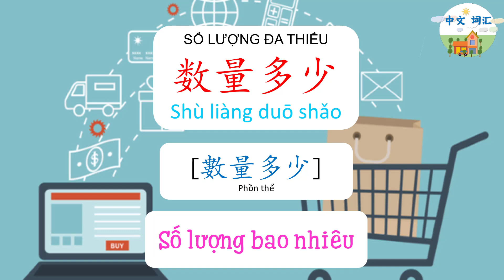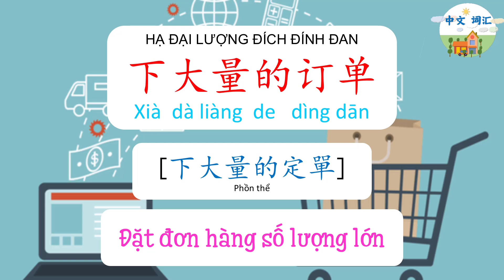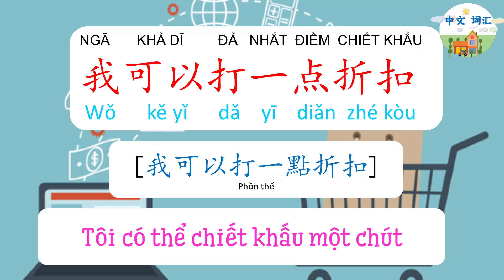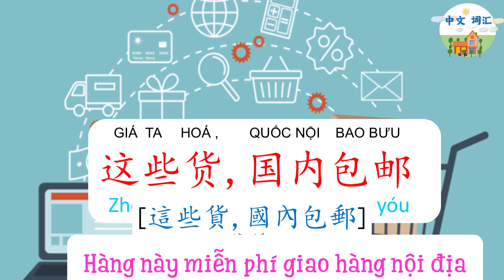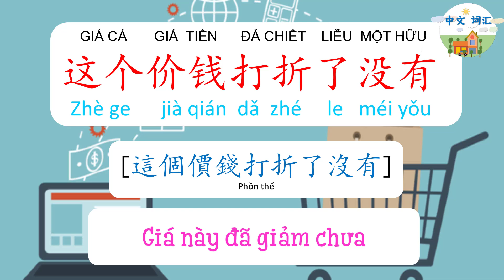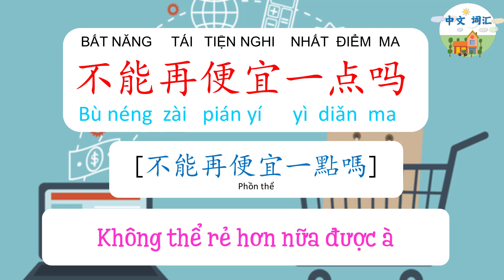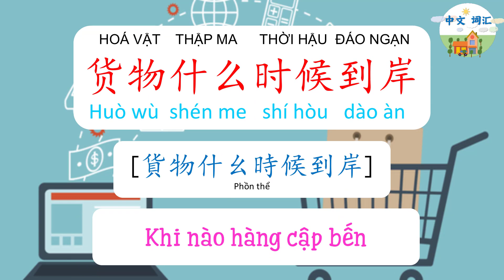TVTT_ KHẨU NGỮ THƯƠNG MẠI